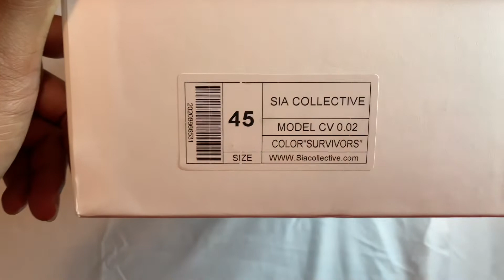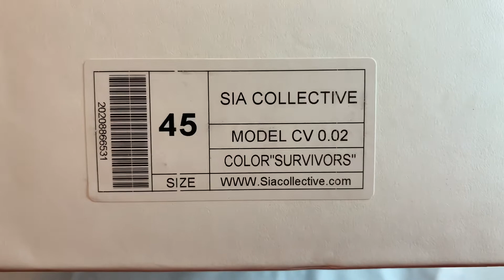SIA Culture Vulture “Survivors” review [Color changing and reflective]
Sia collective culture vultures in the “Survivors colorway”
This colorway was created to honor breast cancer, lupus and domestic violence survivors

Personal